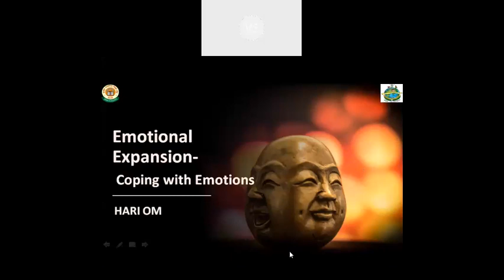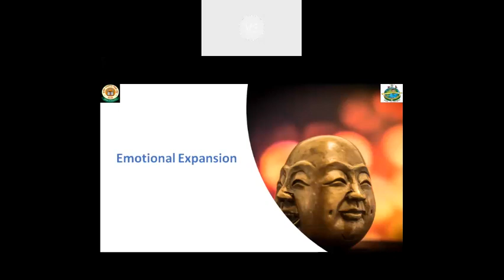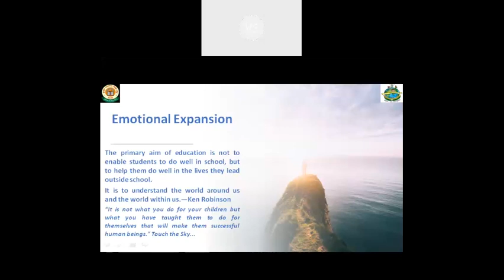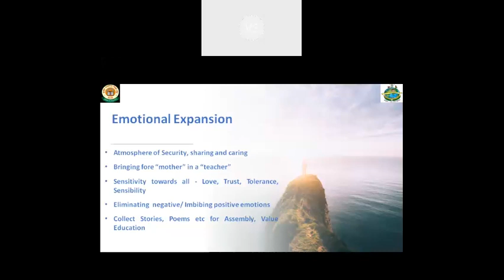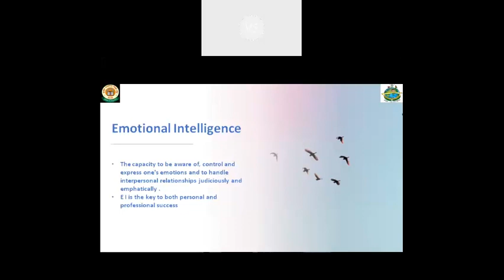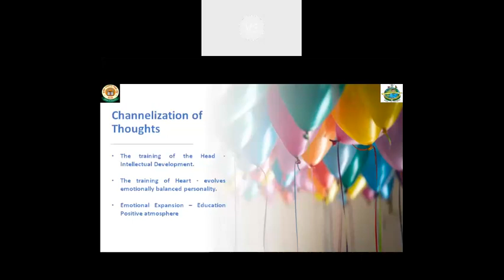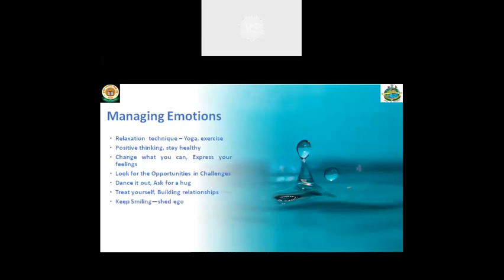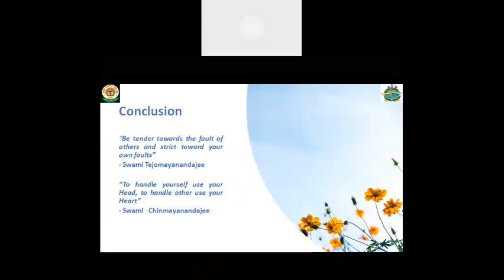EMOTIONAL EXPANSION (12/2/22)